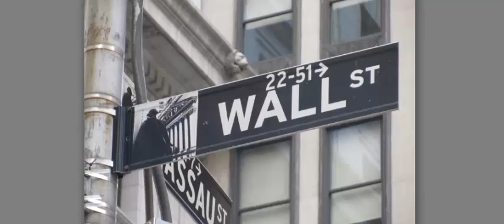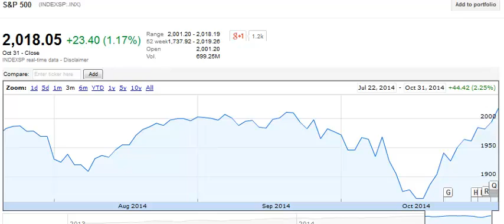Bilibala Finance 14/11/01 Market review & Japan economy